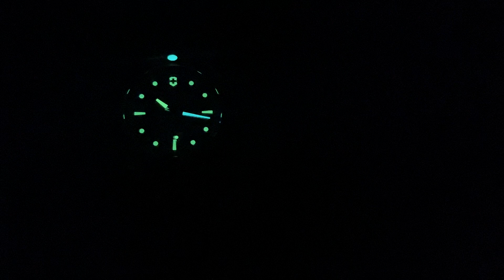Victorinox Swiss Army Inox Professional Diver 241782 Watch | Review Valjoux Relogios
Valjoux Relogios apresenta:

Unboxing e review do modelo Victorinox Swiss Army Inox Professional Diver 241782.

SPECIFICATIONS:

* Stainless steel bracelet
* Stainless steel case
* Stainless steel bezel
* Movement Swiss Made Quartz Ronda Caliber 715
* Sapphire crystal
* Dial color: Blue
* Band width: 22mm
* Case size: 45mm (without crown) 49.9mm (with crown)
* Case thickness: 14mm
* Lug to lug: 54.8mm
* Water resistant: 20 ATM - 200 meters
* Screw-down crown
* Date indicator
* Anti-magnetic
* Unidirectional rotating bezel - 120 clicks
* ISO6425